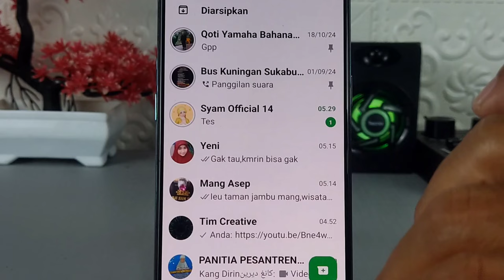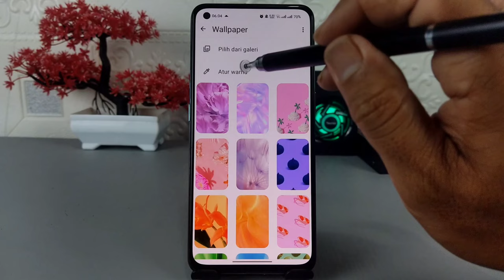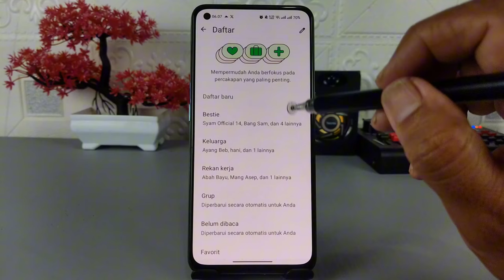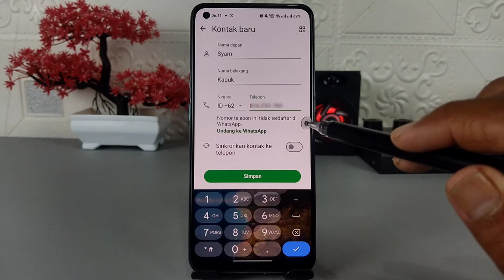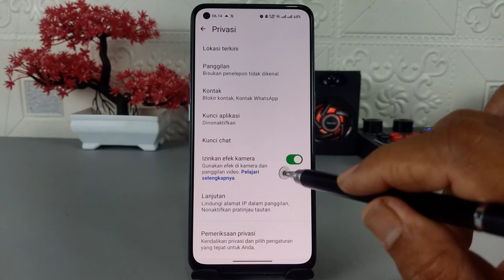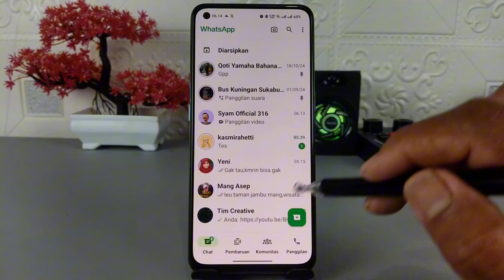5 Fitur WhatsApp Beta Terbaru November 2024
Assalamualaikum apa kabar teman-teman semua, di video ini saya sertakan semua 5 fitur terbaru di aplikasi WhatsApp beta.
Sebenarnya banyak fitur baru yang muncul di aplikasi WhatsApp beta terbaru, namun untuk di video ini saya share 5 fitur saya, karena fitur yang saya sebutkan merupakan fitur yang mungkin dibutuhkan oleh teman-teman.

Dan buat kalian yang ingin mendownload aplikasi WhatsApp beta terbaru versi V 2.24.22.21 silakan klik pada link ini

Terima Kasih